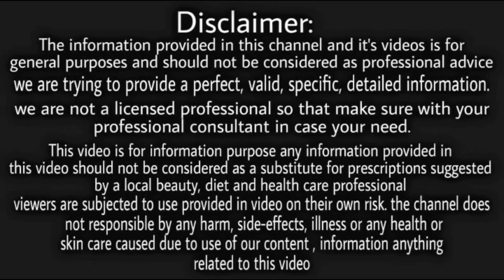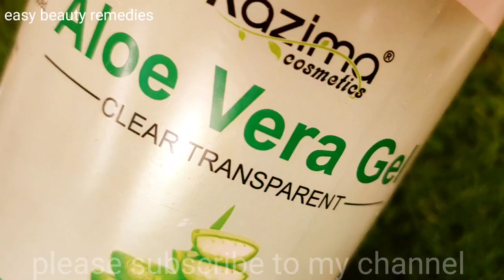7 दिन : पुराने से पुराने दाग-धब्बे, झाइयां व निशान को जड़ से ख़त्म करे- Remove Pigmentation in 7 day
7 दिन : पुराने से पुराने दाग-धब्बे, झाइयां व निशान को जड़ से ख़त्म करे- Remove Pigmentation in 7 day